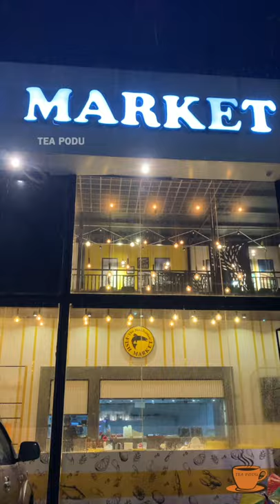Idha smell panna ☠️ enaka food poison thaan 🥲 - Tea Podu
Follow Teapodu on Social media 👥